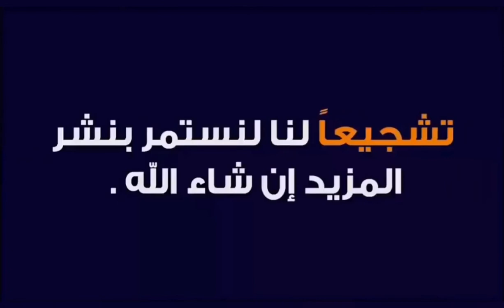حسنية_أكادير شاهد هدف أيوب الملوكي في شباك يوسفية برشيد